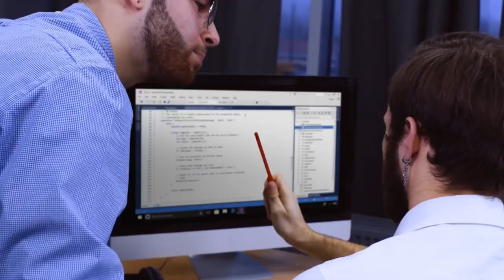Microsoft Build 2018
May 7-9 | Seattle, WA

Microsoft Build 2018 is happening and it has a new look!